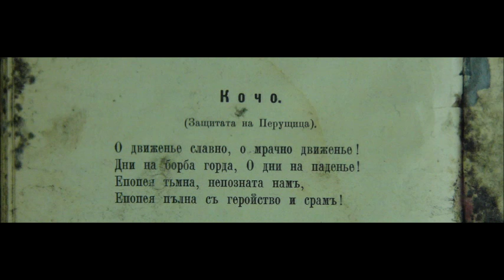КОЧО - Константин Кисимов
Епопея на забравените - " Кочо " - Иван Вазов